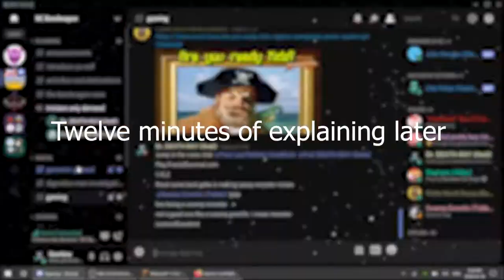Prof. Susskind plays Skyblock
Played on CritHitMC! IP: Play.CritHitMC.com